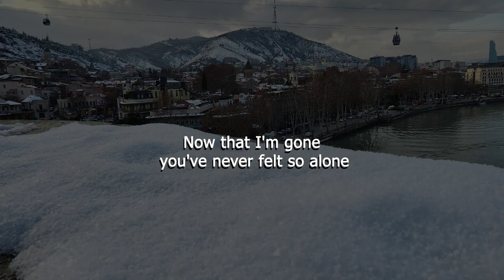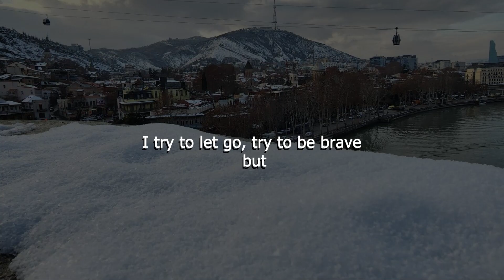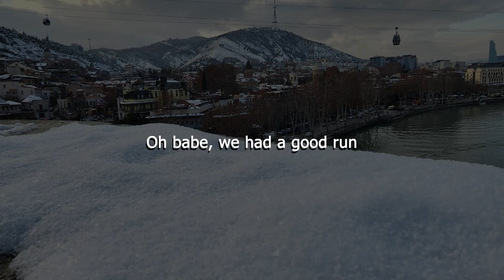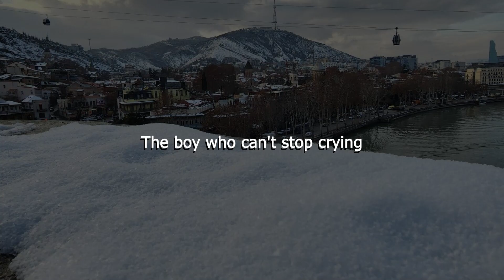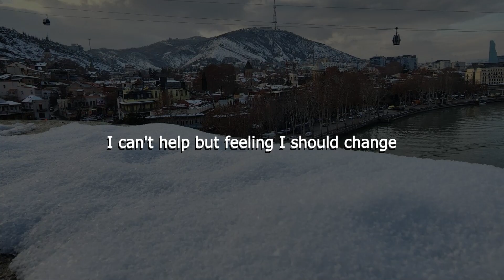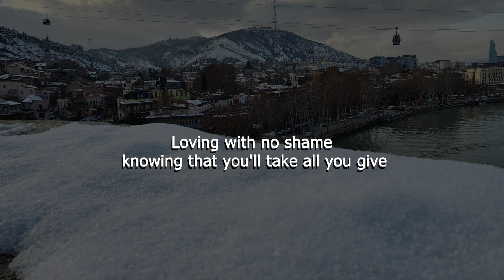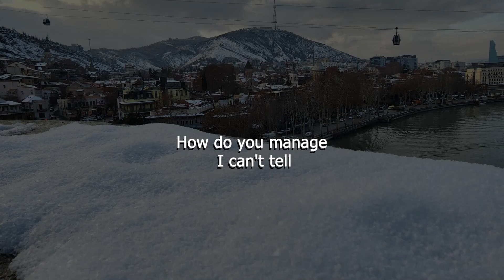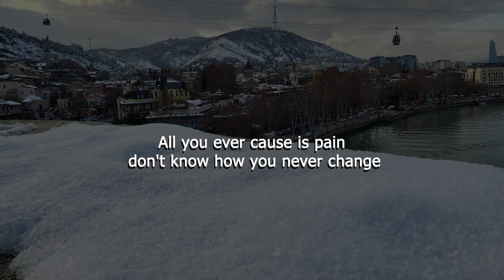Jamie Fine - Confessions (Letra/Lyrics) | Official Music Video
LOVA - Lonely Ones (Letra/Lyrics)
vaultboy - Disaster (Letra/Lyrics)